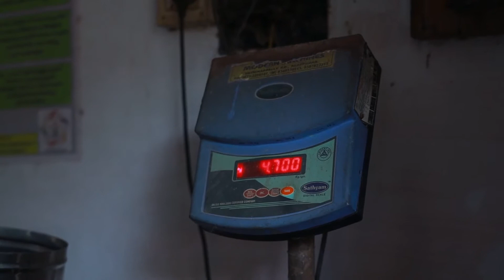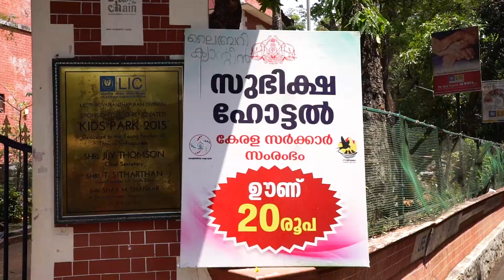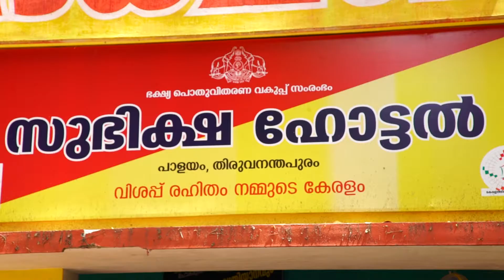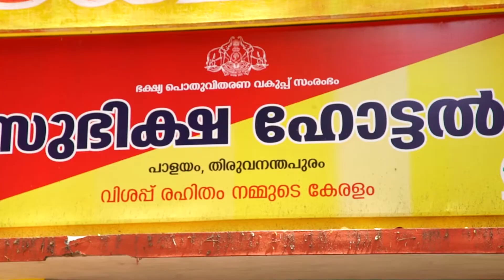PRIYAKERALAM​​ പ്രിയകേരളം 19.03.2022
I & PRD Priyakeralam
Weekly Round up Programme of Kerala Devolopment